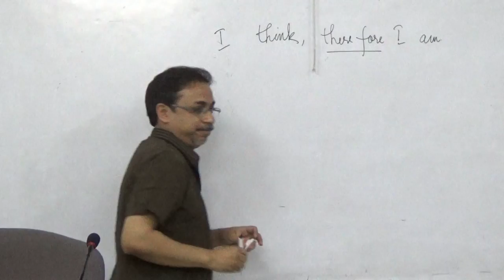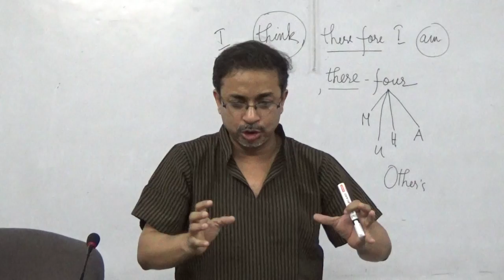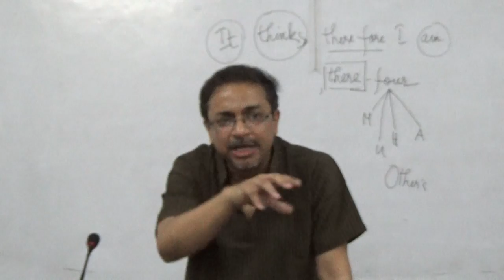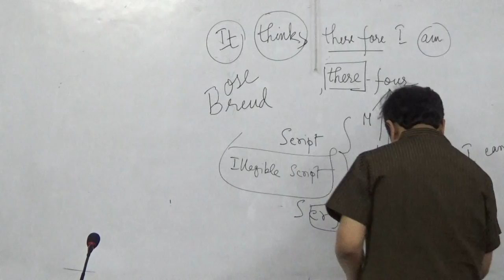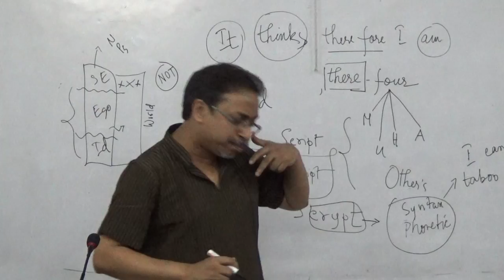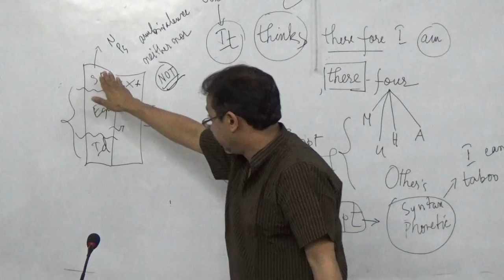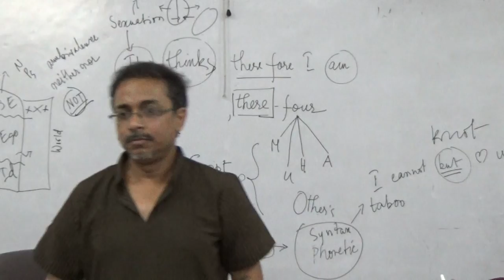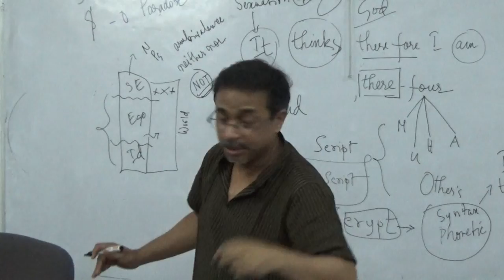JNU FORUM FOR CONTEMPORARY DEBATES IN PHILOSOPHY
Dr. Anup Dhar
Associate Professor, Ambedkar University, Delhi (AUD).

on

"I think where I am not, therefore I am where I think not":
Psychoanalysis and Philosophy

Venue: Centre for Philosophy, School of Social Sciences -- I, JNU.